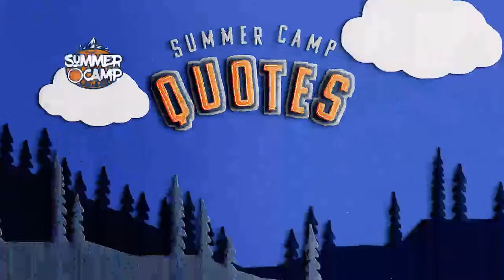California Sea-Kings vs Vancouver Volcanoes TBL Basketball LIVE 3/13/22